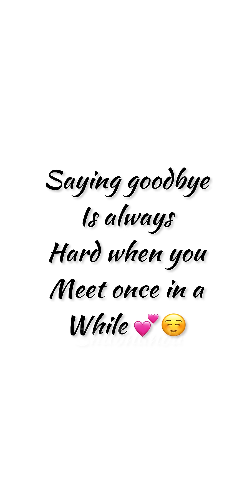Difficult Situation For LDR 💔| Emotional Moment 😭 | Final Goodbye 😭 | Long Distance Love | Shubnandu